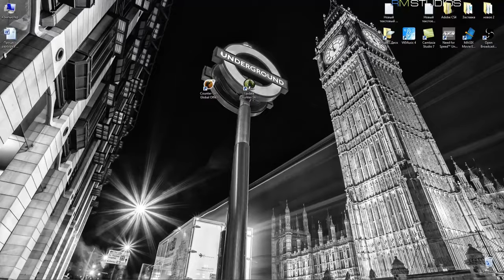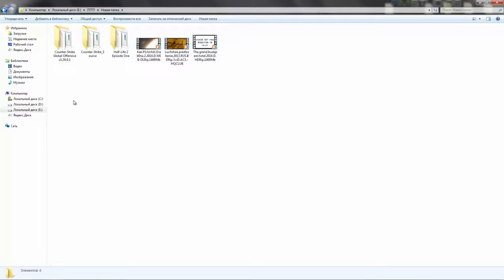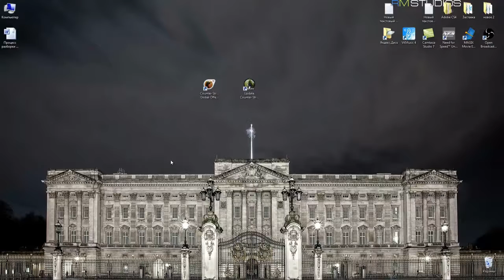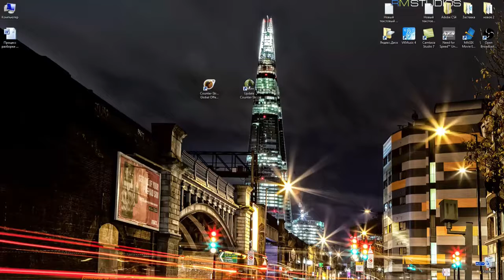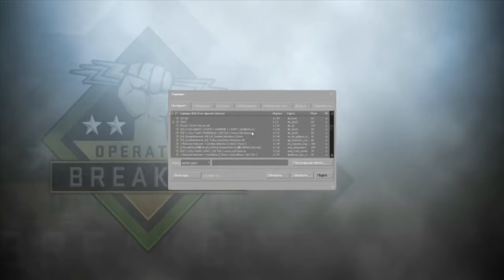Где скачать оригинальную Counter Strike Global Offensive с возможностью играть онлайн в Интернете